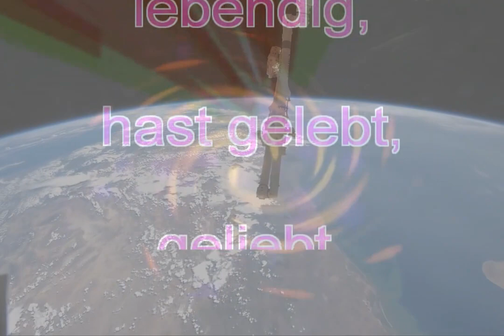wir Kinder aus Sternenstaub!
Musik und Video von 2015 wurde neu bearbeitet!